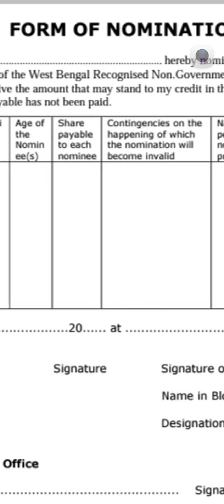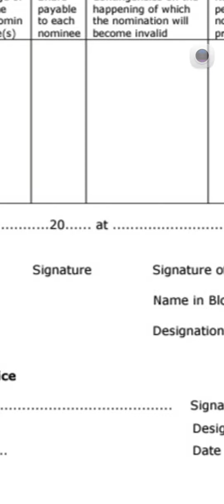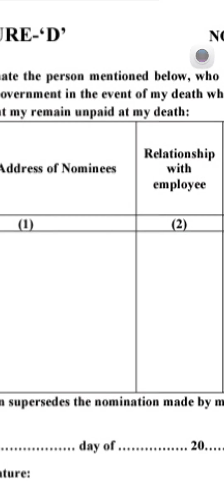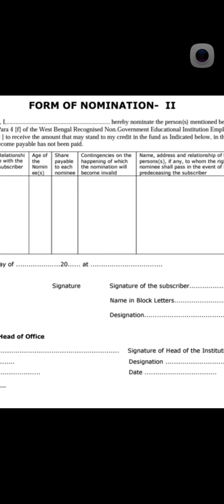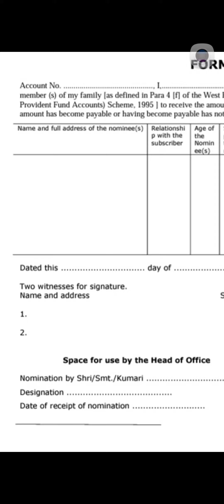WB govt employees Nomination Form